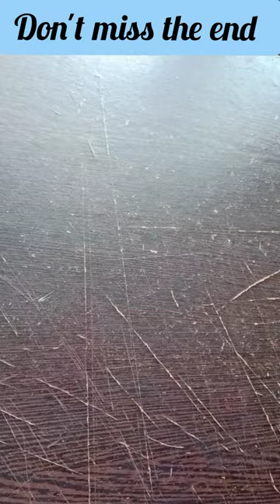DIY Bottle Art | Easy Bottle Art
easy and beautiful bottle art